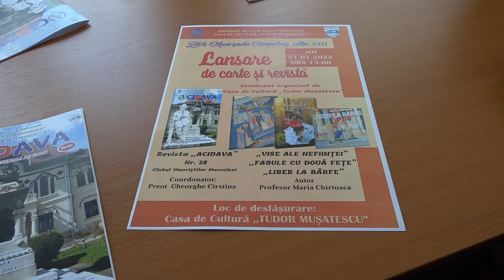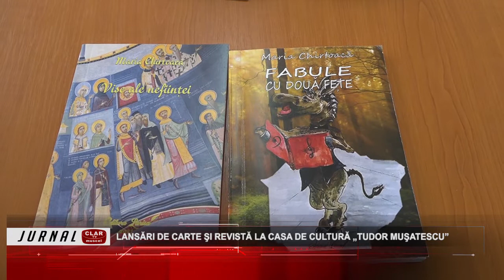Lansări de carte şi revistă la Casa de Cultură „Tudor Muşatescu” ( 22 07 2022 )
Scurtă descriere:

Cărţile şi revistele au fost vedete la ultimul eveniment cultural oferit de Zilele Municipiului Câmpulung, de către Casa de Cultură „Tudor Muşatescu”. Scriitoarea Maria Chirtoacă, membră a Uniunii Scriitorilor din România, a lansat nu mai puţin de trei cărţi, iar colectivul redacţional al revistei trimestriale de umor „Acidava” a prezentat ultimul număr al publicaţiei finanţată de Primăria Municipiului Câmpulung.